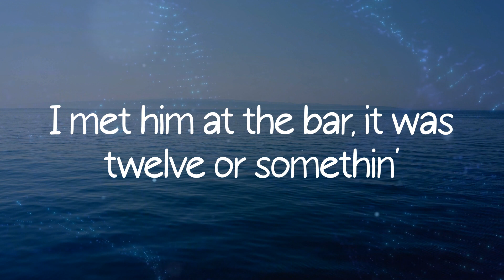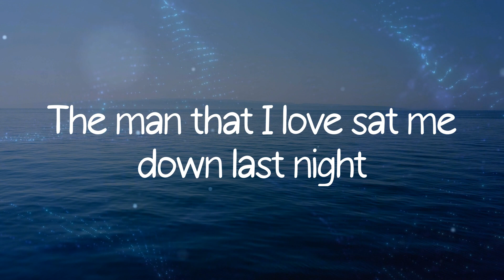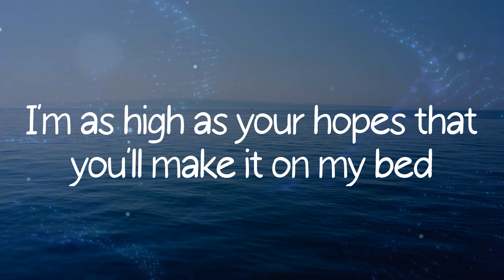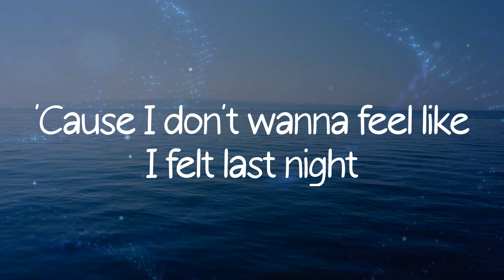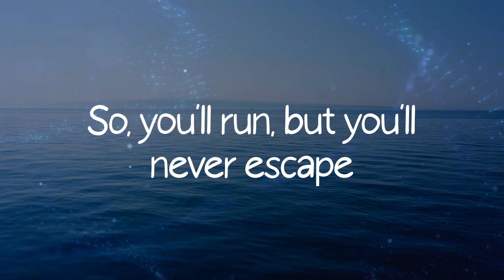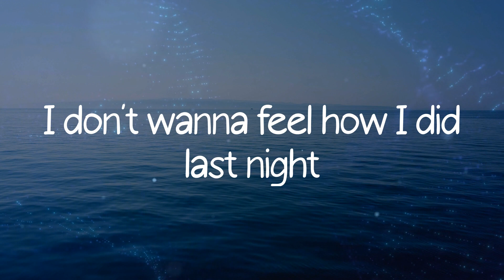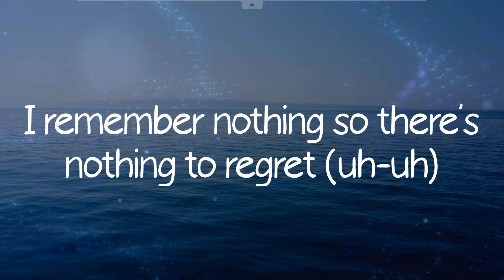RAYE - Escapism. (Lyrics)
Lyrics Escapism. - RAYE

Escapism. lyrics,
Escapism. RAYE,
Escapism. RAYE lyrics,